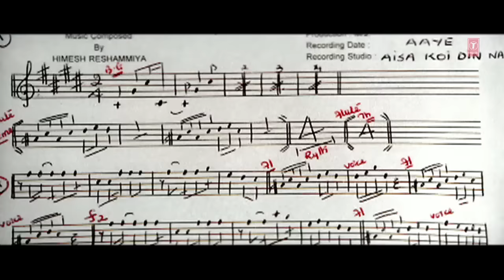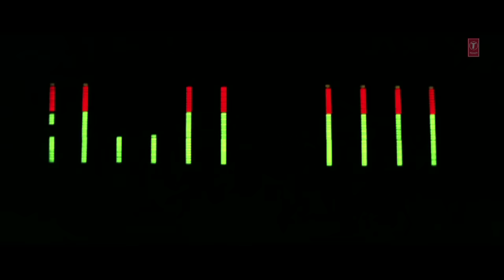Tu Yaad Na Aaye [Full Song] Aap Kaa Surroor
Song - Tu Yaad Na Aaye
Album - Aap Kaa Surroor
Singer - Himesh Reshammiya
Lyricist - Sameer
Music Director - Himesh Reshammiya
Artist - Himesh Reshammiya